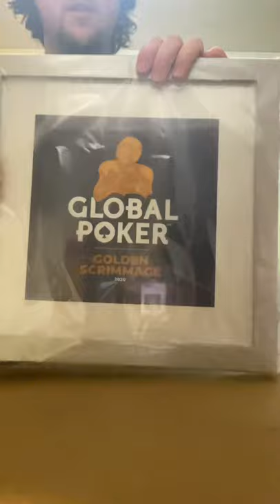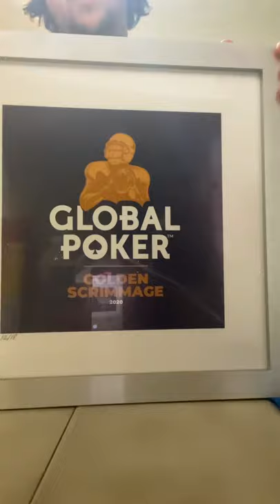Global Poker Prize Pack - Unboxing Sunday Scrimmage Custom Artwork!!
After taking down Global Poker’s Golden Scrimmage during the NFL season, in addition to the final table gear including a custom hat, t-shirt, and pin, the winner receives a piece of custom artwork.

Yeah, yeah, yeah it’s a GC event, but dope gear is dope gear so let me live! ✌️